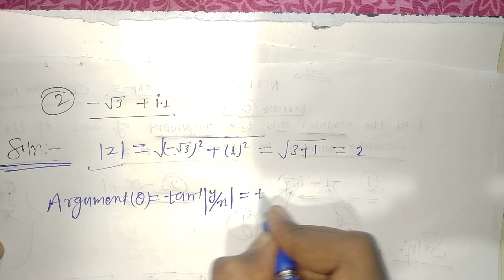NCERT - 5.2, Q.no ( 1 & 2 ) lecture-19, Complex Number and Quadratic Equations, Class-11 maths